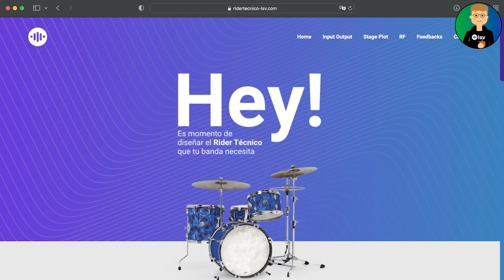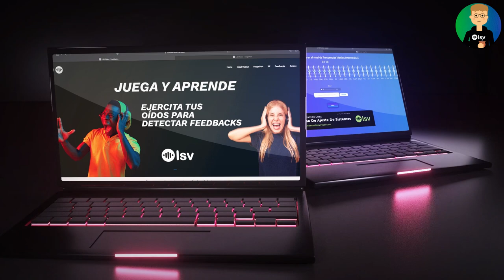Crea tu Rider Técnico! - Te enseño los truquitos!!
Hola! Déjame mostrarte como funciona mi aplicación para la creación de RIDERS TÉCNICOS!